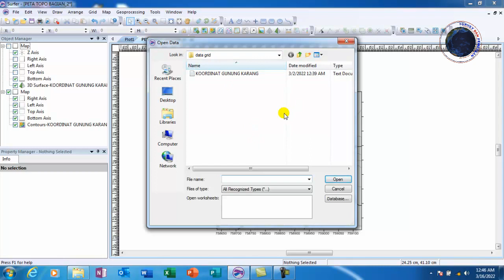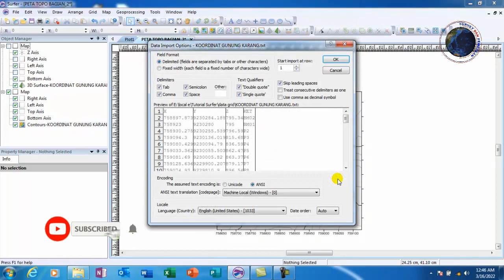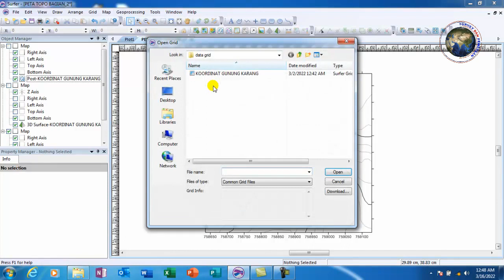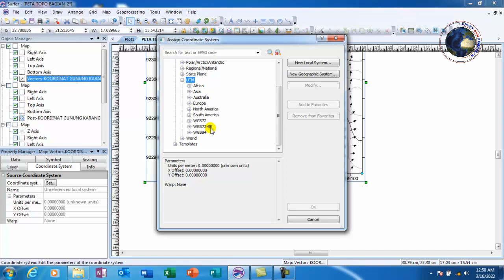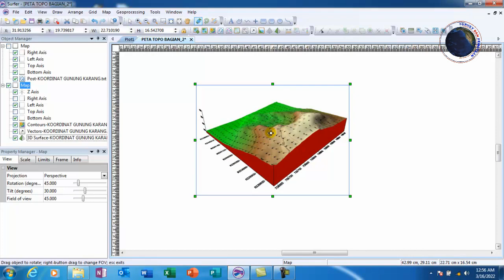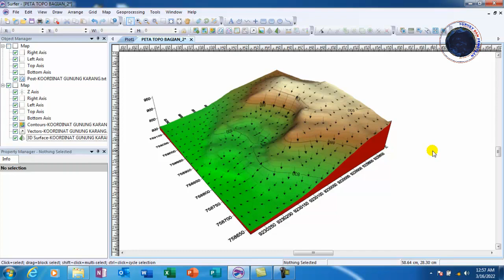Cara import data post map dan pola aliran air - belajar surfer bagian 6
Surfer adalah salah satu perangkat lunak yang digunakan untuk pembuatan peta kontur dan pemodelan tiga dimensi (cut and fill) berdasarkan pada data grid.
Golden Software Inc berhasil merilis sebuah perangkat lunak Sistem Informasi Geografis (SIG) berbasis vektor dengan nama Golden Surfer atau lebih dikenal dengan nama Surfer. Perangkat lunak tersebut pertama kali diluncurkan pada tahun 1993.

Terimakasih